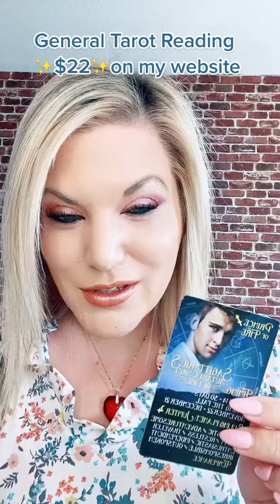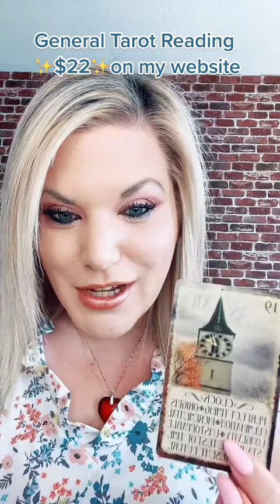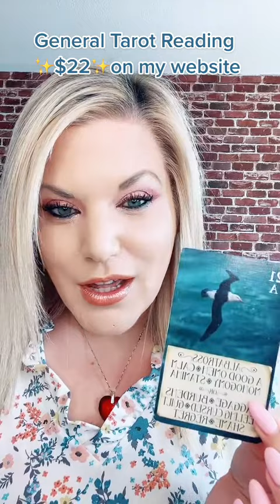Mini General Collective Oracle Reading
qualified to give Medical, Legal or Financial Advice and takes no responsibility for individual interpretations.